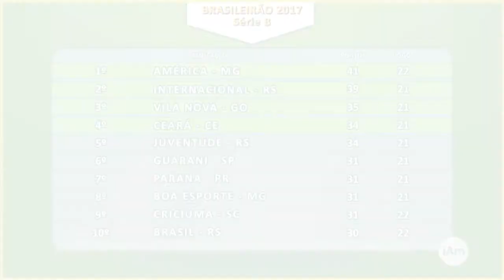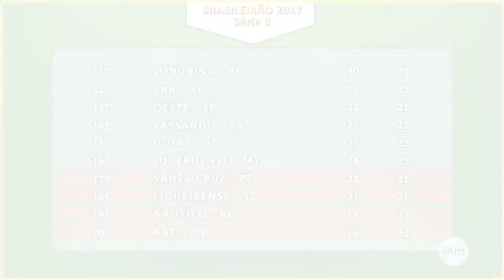Futebol Masculino - Campeonato Brasileiro 2017 - Série B - 22ª Rodada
Quarta-feira, 23 de agosto de 2017, o programa iAmigos Esportes na internet, apresentado por Ricardo Niime, apresenta os resultados de ontem (22/08), a classificação e os próximos jogos pela 22ª rodada do Campeonato Brasileiro 2017 da Série B.